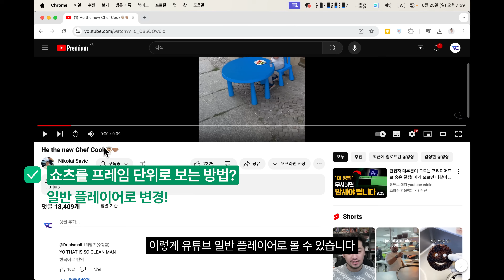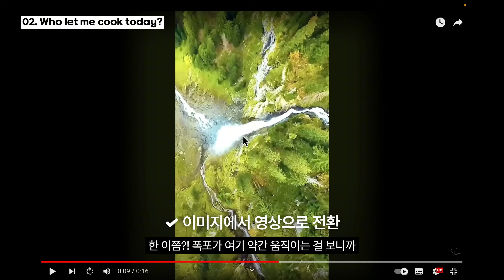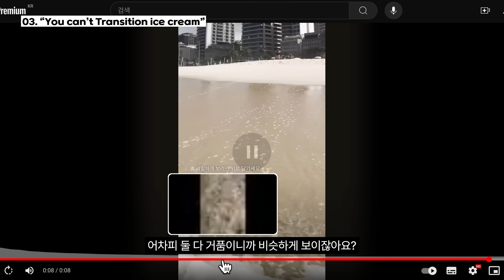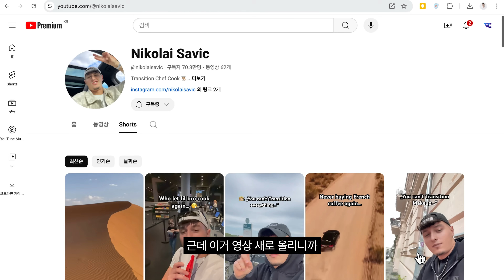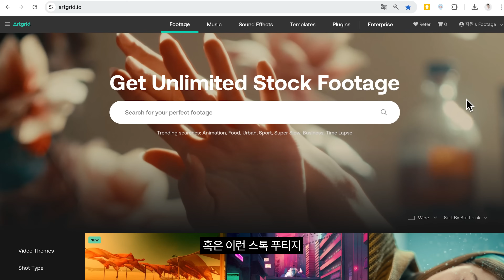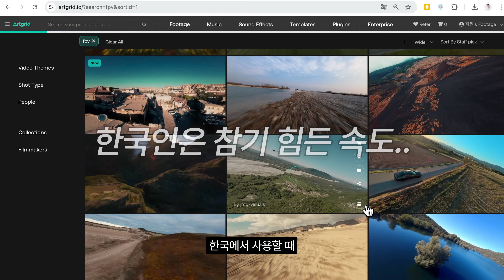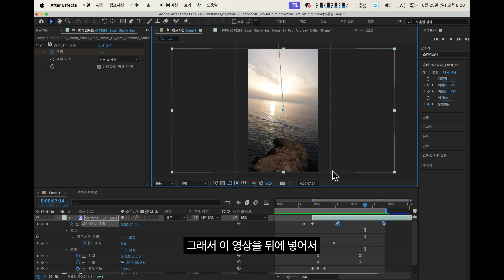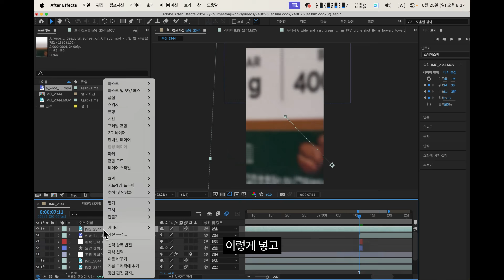1억 쇼츠 만들어봤습니다... 이게 되네? Let Him Cook!!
@nikolaisavic 형의 쇼츠를 따라만들어봤습니다.

🎞TimeLine
0:00 1억뷰의 릴스... 뜯어보기
5:16 영상 특징 분석하기
6:17 따라만든 영상 공개
8:11 만드는 방법 알아보기